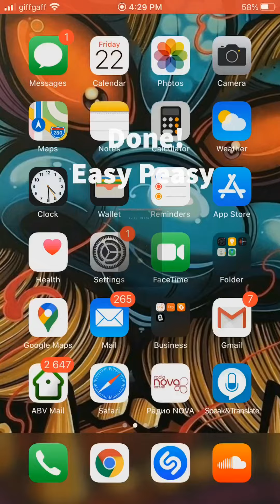How to Download YouTube Videos For Free on Any iOS Device 2020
That’s how i download YouTube Videos for Free quick and safe.